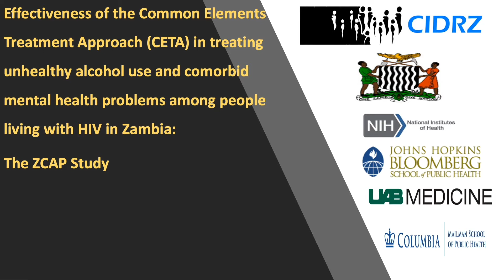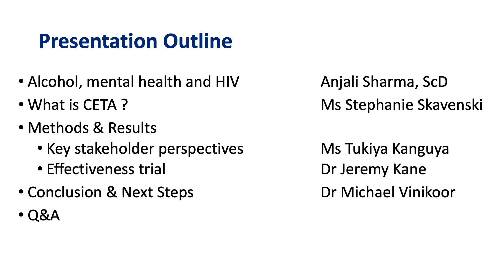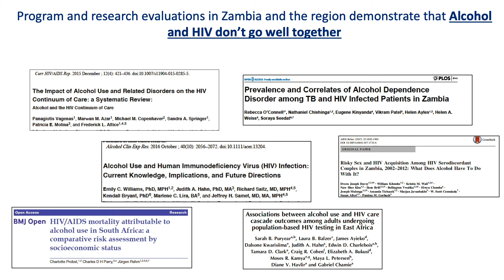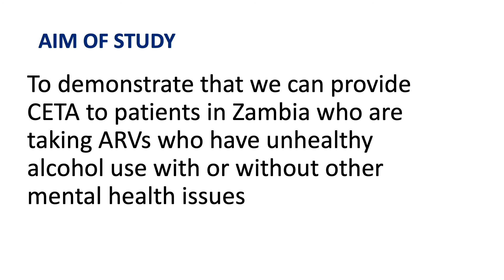CETA Webinar Presentation - PART 1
Effectiveness of the Common Elements Treatment Approach (CETA) in treating unhealthy alcohol use and co-morbid mental health problems among people living with HIV in Zambia.

Feasibility and Acceptability of Common Elements Treatment Approach (CETA) and a Brief Intervention (BI) for adults with HIV and unhealthy alcohol use at public sector primary HIV clinics in Lusaka, Zambia.

DESCRIPTION

Unhealthy alcohol use commonly intersects with HIV in Zambia. Yet, evidence-based alcohol treatment is lacking within most HIV treatment and prevention programs. BIs may be inadequate and more advanced treatments, which can address complex alcohol use and comorbid mental health, may be needed. We now present results from a pilot study where CETA a transdiagnostic model that is delivered over 6-12 sessions, was compared with a single-session alcohol BI. Treatment was provided by HIV peer counselors. In this webinar, we will share study results and highlight the barriers and opportunities to integrate these alcohol treatments into HIV clinics in Zambia of CETA in HIV clinics. A question and answer (Q/A) session will follow the talk.